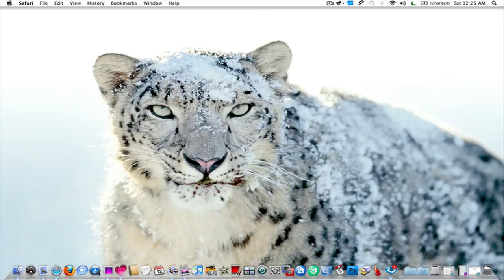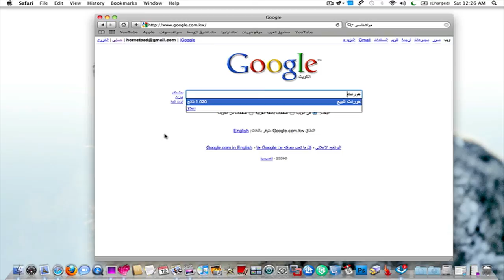طريقة اظهار الكيبورد العربي في الماك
هل اشتريت جهاز ماك ولا يوجد احرف عربية على الكيبورد ؟ لايوجد مشكلة